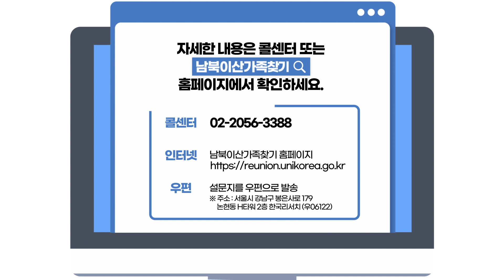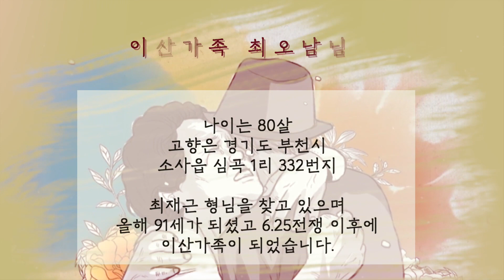[이산가족 영상편지] 마지막 인사도 못하고 헤어진 형제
이산가족의 마음은 그리움으로 가득합니다.
전쟁으로 헤어진 나의 큰 형님 최재근님

최오남 할아버지는 오늘도 애타는 마음으로 큰 형님을 찾고 있습니다.
이산가족의 슬픔을 함께 나누며 하루빨리 이산가족 상봉을 이루고자 영상편지를 보냅니다

[전체영상] 이산가족정보통합시스템 영상편지

통일부와 대한적십자사는 2021년 4월부터 남북이산가족 실태조사를 진행하고 있습니다.
실태조사는 향후 남북이산가족의 전면적 생사 확인과 교류에 대비하여 기존 신청 정보를 현행화하고 이산가족 교류 실태 및 수요 등을 파악하기 위해서 실시합니다.

이산가족의 오랜 바람이 이루어지도록 2021 남북이산가족 실태조사에 적극적인 참여와 협조를 부탁 드립니다.